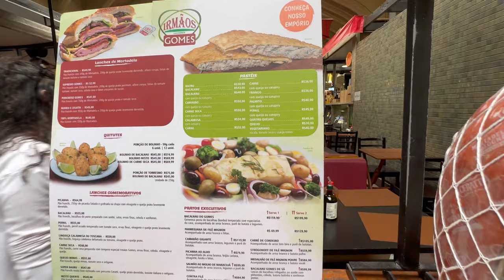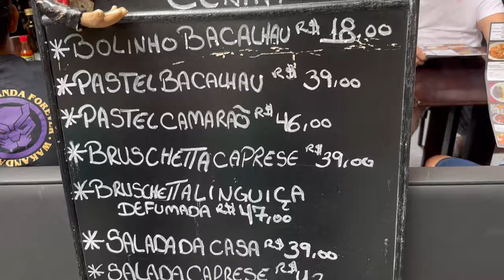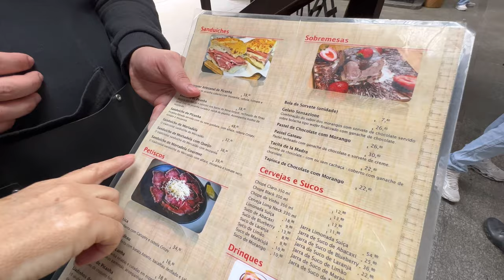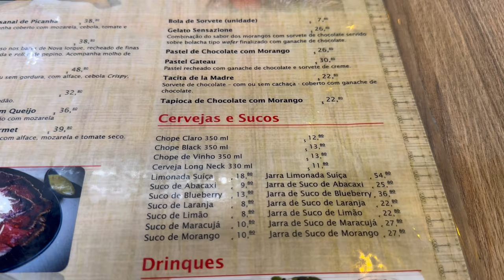Visita ao Mercado Municipal de São Paulo (Mercadão) e Mercado Municipal Kinjo Yamato (fica ao lado).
Depois de “bater perna” na Rua 25 de Março (vídeo anterior) fomos ao Mercadão de São Paulo, que era ali perto, experimentar o famoso sanduíche grandão de mortadela!
São Paulo não pára, é uma correria (no metrô, ruas, lojas), parece que está todo mundo com pressa e no Mercadão não foi diferente! Por isso me desculpem se o vídeo ficou corrido pois eu também comecei a correr 😄
O Mercado Municipal de São Paulo, conhecido como Mercadão, ainda não terminou sua reforma mas deu para aproveitar bem a visita; muitas frutas, temperos, carnes, queijos e opções para comer não faltaram. Depois foi só atravessar a rua para conhecer o Mercado Municipal Kinjo Yamato (que vai ser reformado também), lugar mais tranquilo com variedades de frutas, verduras, comidas de rua e com preços mais em conta.

00:13 Mercado Municipal de São Paulo, conhecido como Mercadão.
05:06 Primeiro andar onde ficam os restaurantes maiores.
08:21 Sanduíche de mortadela gourmet.
Vários boxes e restaurantes servem essa iguaria e realmente o sanduichão servem duas pessoas!
10:57 Atravessando a rua para ir ao Mercado Kinjo Yamato.
11:01 Mercado Municipal Kinjo Yamato, que fica ao lado do Mercadão.

Mercadão de SP e Mercado Kinjo Yamato.

Companheira de passeio: I.F.B.

Empório Di Callani, linguiça calabresa curada com pimenta R$ 69,00 🇧🇷 o kilo USD 13,26 🇺🇸.
Picanharia Mercadão, sanduíche de mortadela gourmet para duas pessoas R$ 39,80 USD 7,65, suco de blueberry R$ 13,00 USD 2,50, suco de laranja R$ 8,00 USD 1,54.
Box Litoral Sul, morango R$ 129,00 o kilo USD 24,79, kiwi gold R$ 189,00 o kilo USD 36,33, prova de morango com tâmara grátis.
Box no Mercado Kinjo Yamato, morango uma caixa R$ 12,00 USD 2,31 , duas caixas por R$ 20,00 USD 3,84 + uma caixa mais madura grátis.
Camelô na rua, frutas cortadas R$ 3,00 USD 0,58.

Os preços podem sofrer alterações.

Obrigada por viajar comigo!! 🤗